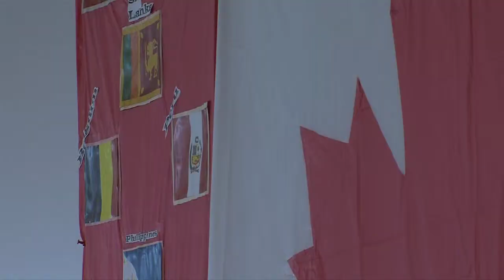National Multicultural Day Celebrated Today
National Multicultural Day was celebrated across Canada today. Celebrations were held at the Immigrant and Multicultural Services Society in Prince George. Performances were put on by various ethnic groups throughout the day. It's the 11th National Multicultural day which was first recognized back in 2002. It's only the fourth time celebrations have officially been held in Prince George and throughout British Columbia.